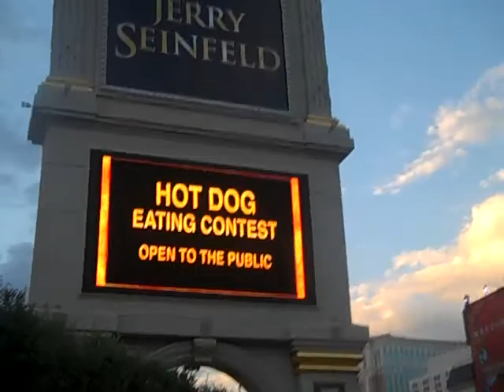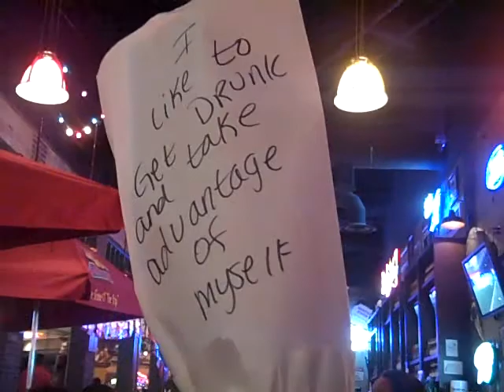Vegas Trip 2010 pt. 2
The conclusion to Devin and I's time in Las Vegas this past July 2010. What a great trip. I can't believe we had so much fun and I look forward to my next trip with Devin in the future!